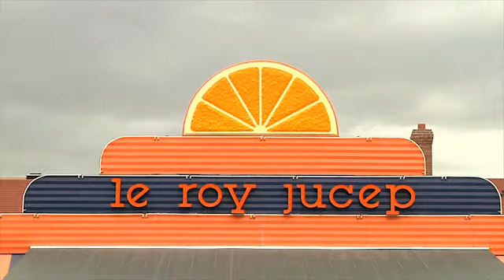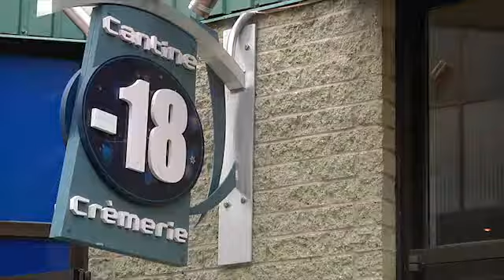QQM Saison 7 - Ép. 32 - Menu de cantine - 3e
Allez chercher des frites à la meilleure cantine, on s'occupe du reste! Cette semaine Laurence rencontre Charles Dubreuil et Alexandre Parr, Cofondateurs du Festival de la poutine!